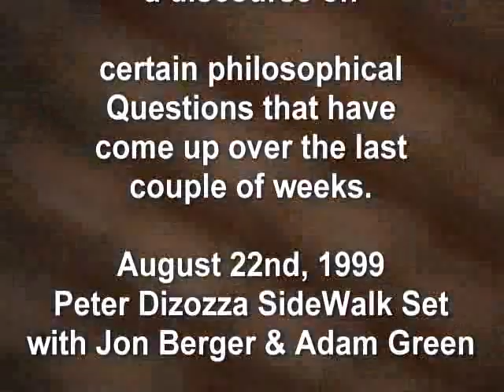Archive: I Walked with a Zombie stultification essay songs with Jon Berger and Adam Green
THE SELF STULTIFICATION ESSAY complete no edits including piano pieces... the song from the Last Dodo, "My Partner" is brand new and complete here...

Peter Dizozza SideWalk set with songs and text

Cinema VII Video Archive

This is a 2010 computer transfer of an audio/video "digital 8" tape recording of the August 22, 1999 SideWalk Bar Restaurant set of
Peter Dizozza playing the Hardman Piano
with Jon Berger
and Adam Green

includes performances of songs and monologues/dialogues with music

Hell Hole
Five Holes in a Barrel of Bones text
Athena and Menalais
Self Stultification Essay (put the creator) text
Meantime
Calypso text
Where Do We Go for Love (don't go to strangers)
I Walked with a Zombie text
My Partner

- Wake me from my zombie state.
- And how did you accomplish this Emotional Anesthetization?

Copyright - Cinema VII